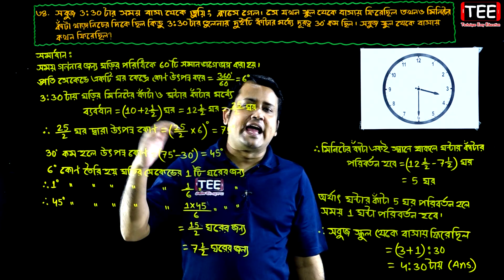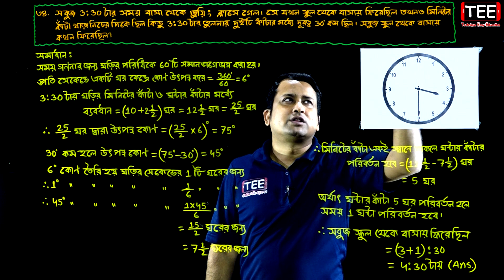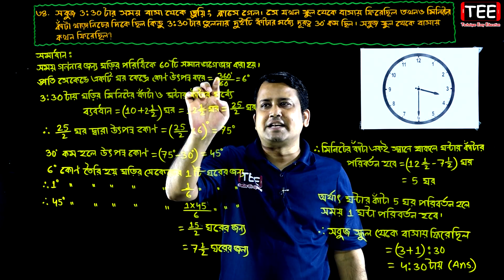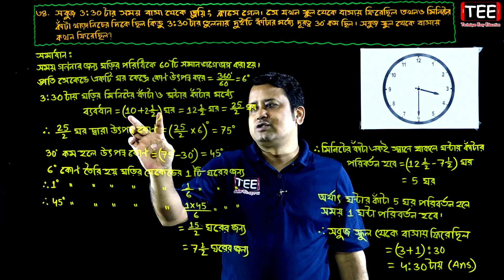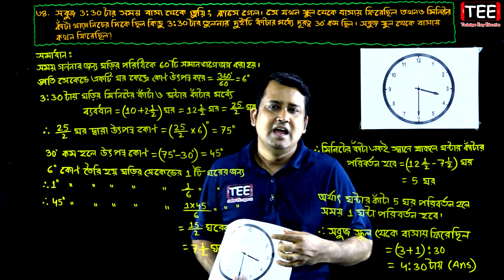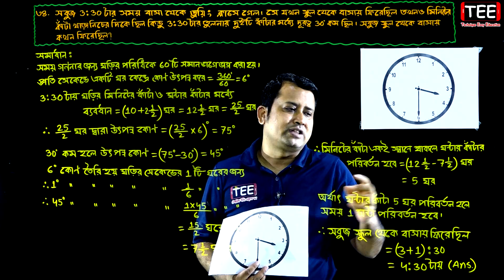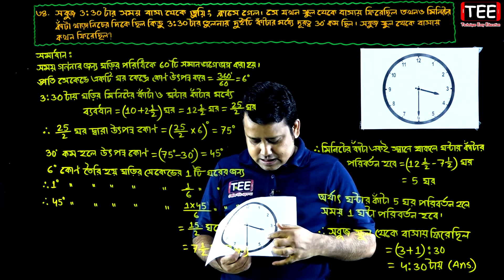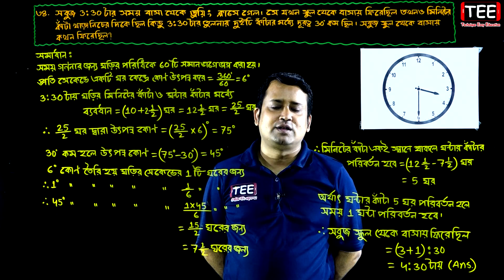পর্ব-১৬ || অনুশীলনী ৫.২ || এক চলকবিশিষ্ট সমীকরণ || এসএসসি গণিত || SSC Math Chapter 5.2 || Sumon Sir